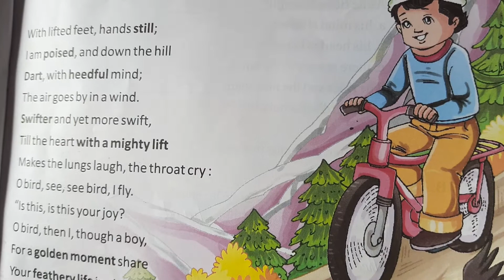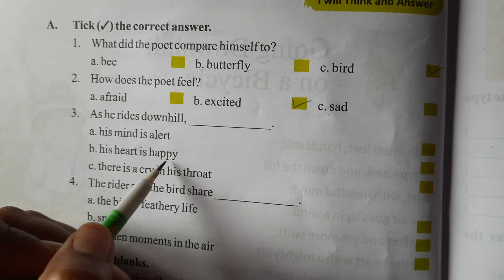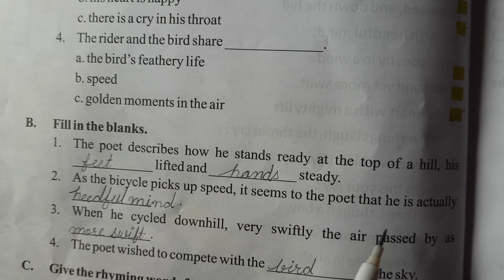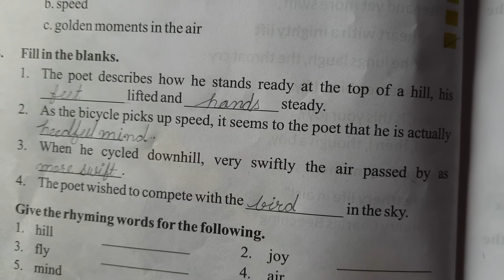Eng med Class-IV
Going downhill on a bicycle ( Phase-2)